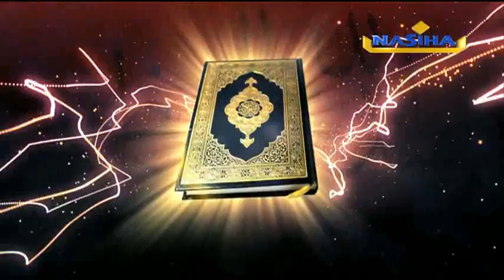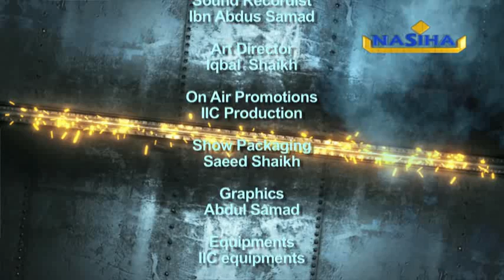KAB TAK IKHTELAAF EP 1